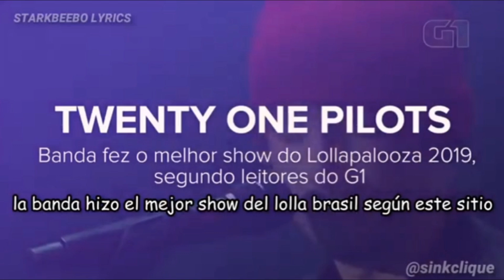ENTREVISTAS EN SUDAMERICA- twenty one pilots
RESUBIDO
los chicos estuvieron de gira por sudamerica, por eso esta compilación de entrevistas SUB ESPAÑOL de los chicos en su paso por latam.

(Video RESUBIDO porque youtube le puso copyright y después de mucho tiempo tratando de apelar la reclamación con la productora brasilera, no pude hacer que me lo devolvieran, así que tuve que descargarlo en esta calidad baja y editarle un poco la entrevista de brasil, ojalá así no den de baja este. Los comentarios y el feedback que tuvo el video original no volverán :´( pero igual lo resubo porque es uno de mis videos favoritos pues es un hecho nunca antes visto que los pilotos vinieran xd.)

love you clikkies.